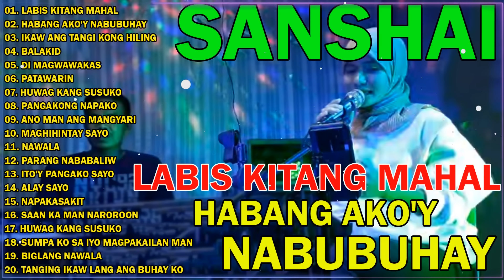SANSHAI Nonstop Songs - Best Of Sanshai Songs 2023 | HABANG AKO'Y NABUBUHAY 💚 MISS NA MISS KITA